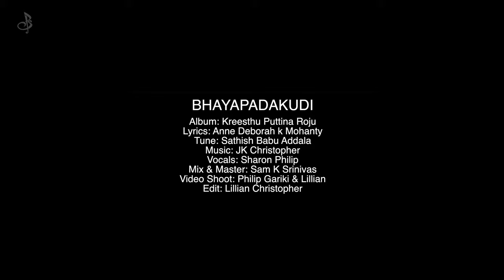Latest Christmas Video|BHAYAPADAKUDI|Sharon Philip|JK Christopher|Rev.Anne Deborah | Sathish Addala